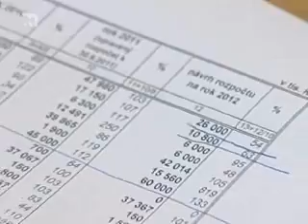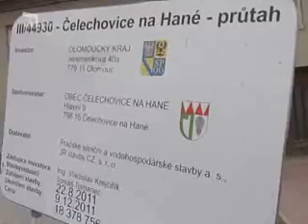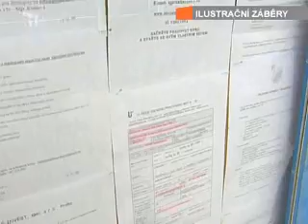Přehled událostí 49. tyden 2011